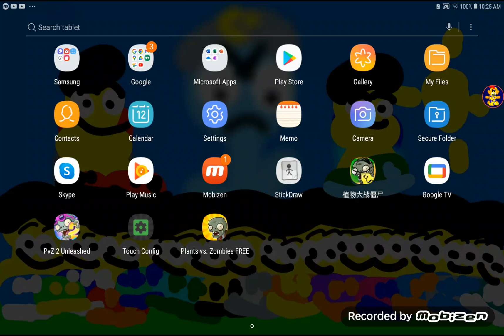PVZ with mod menu (Part LXIX) [Survival Pool Endless Flag CI To Flag CC] {Part IV}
Part LXX is next Flag CLXXXI to Flav CC